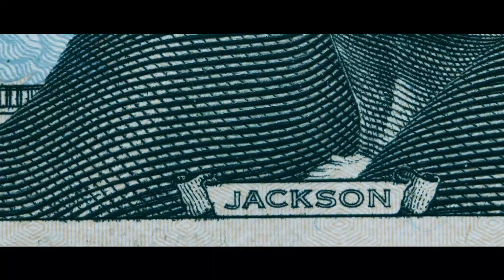New Ad: GOP defaults to crazy.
In this video, we explore the Republican party's stance on the impending debt ceiling crisis in America, as the deadline of a possible default looms large. With just a week left, some GOP members don't seem concerned about the catastrophic impact this could have on the global economy, potentially dwarfing the 2008 financial crisis. We discuss the implications this may have on employment rates, with a potential job loss affecting one in every twenty people. We also touch on the anxiety experienced by seniors dependent on social security and the uncertainty surrounding their future checks. Amid this chaotic scenario, are some members ready to take the risk of a default? Watch to find out more about this complex issue.